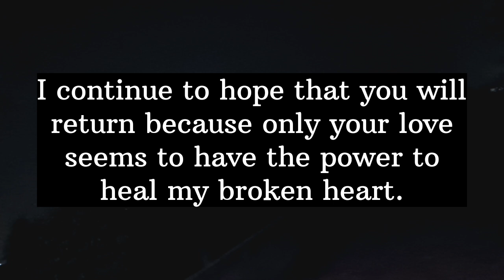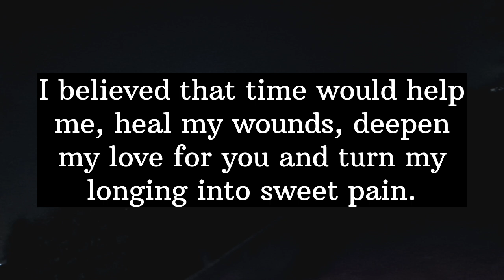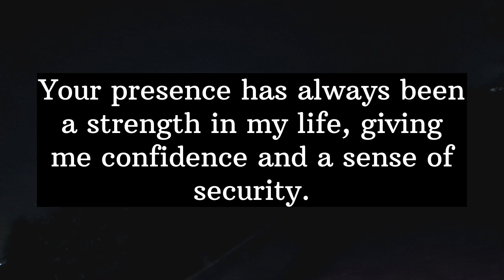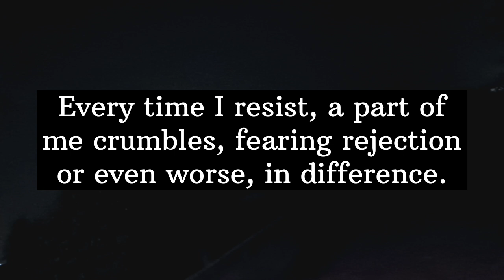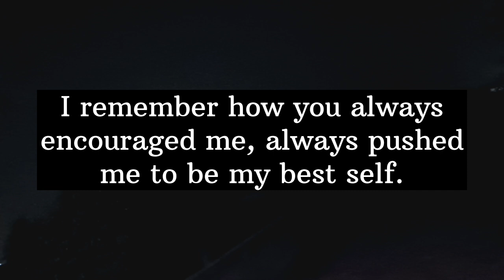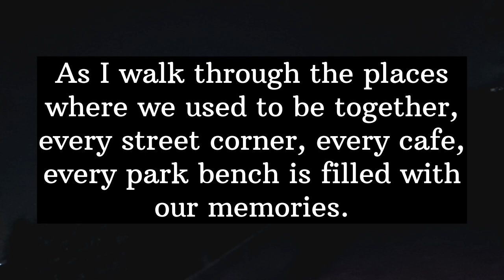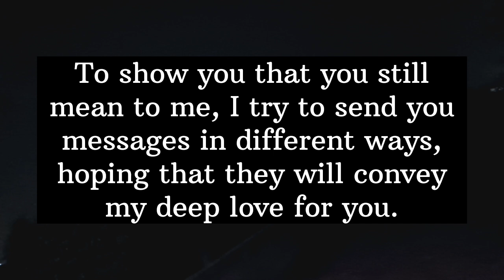💕Important alert, Your suspicions were right... || God message today || God says